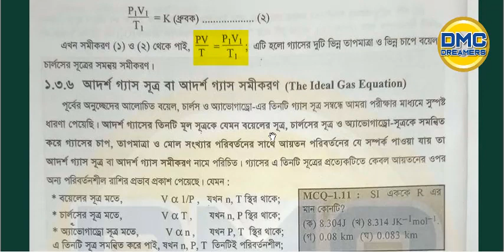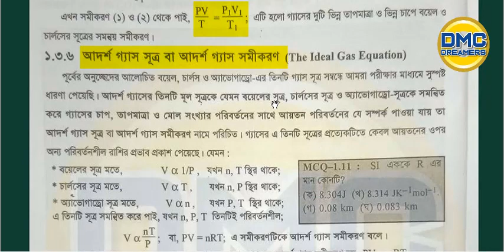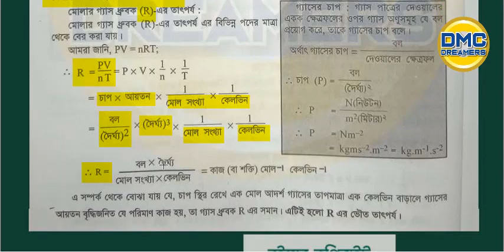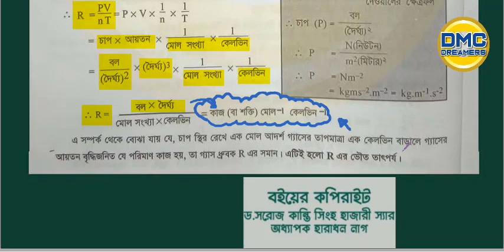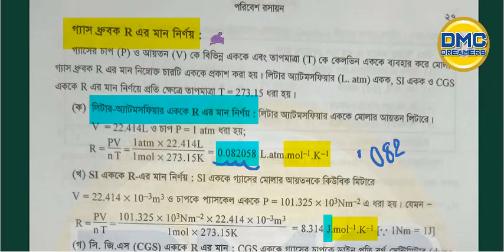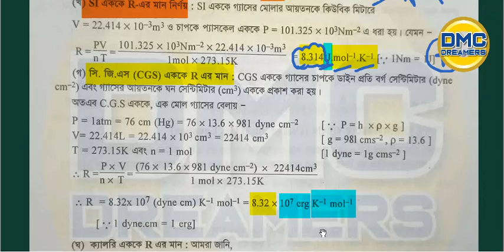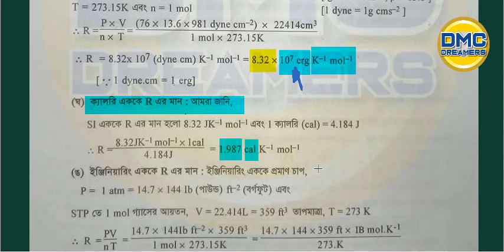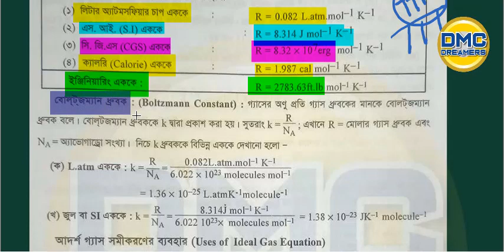পরিবেশ রসায়ন (পার্ট-৮)